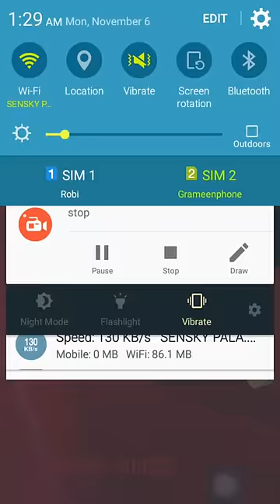টূন টুনি আদ্রিতা /হাতিপু red hot live (new live part -1) মুখের ভাষা কি খারাপ | হাতি আপু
হাতিপু   red hot live (new live  part -1)
টূন টুনি আদ্রিতা